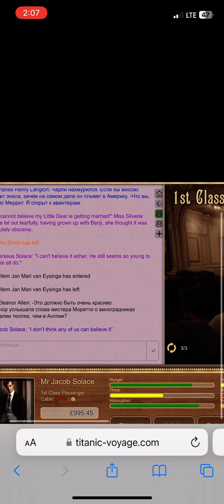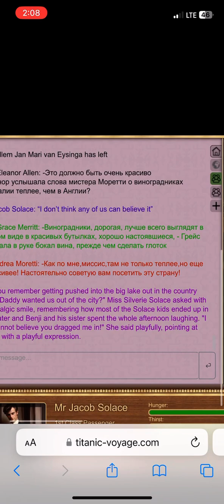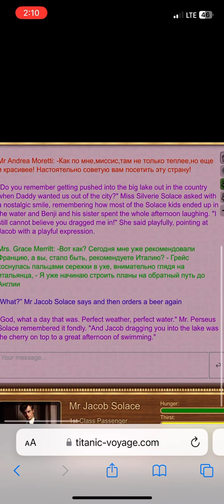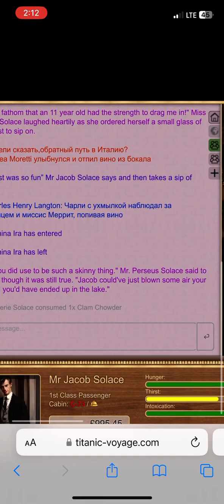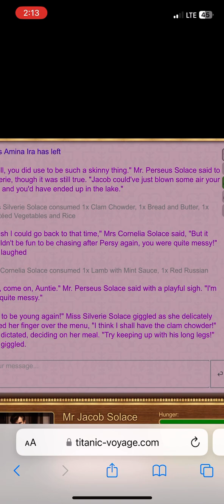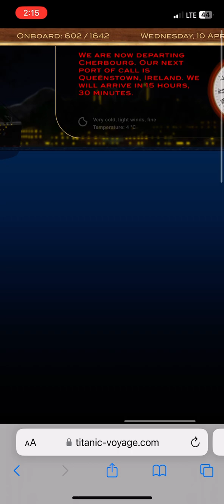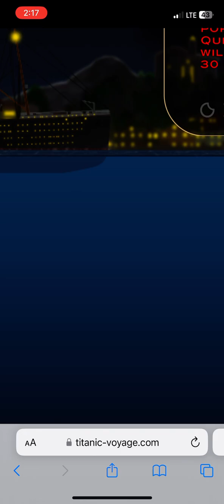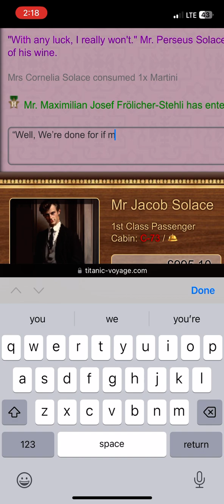Titanic Voyage RPG - Cherbourg Departure